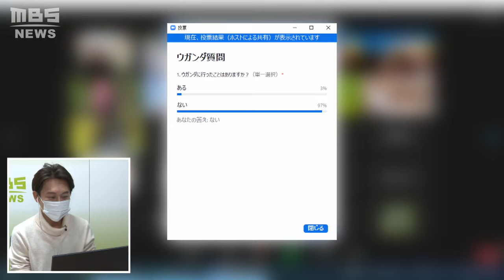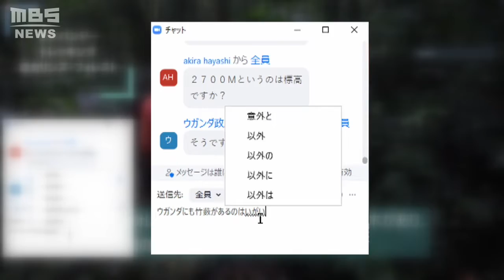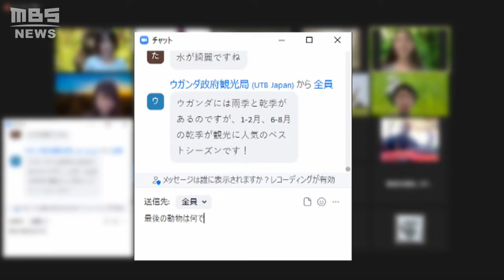【日本から１万ｋｍ以上】ゴリラやライオン『野生動物の迫力』を間近に体感！ウガンダ共和国の「オンラインツアー」(2022年3月3日)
新型コロナウイルスの感染拡大の影響で海外旅行に行く機会が減る中、自宅と現地をオンラインでつなぎ、旅先の景色や体験を共有する『オンラインツアー』が注目されています。今回、ＭＢＳの大吉洋平アナウンサーは「ウガンダ共和国」のオンラインツアーに参加しました。